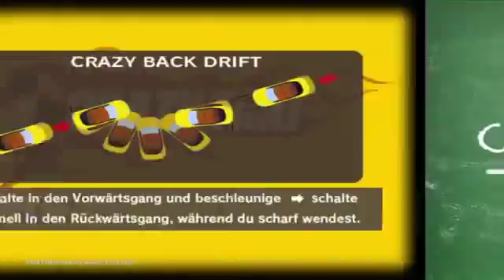Crazy Taxi (Dreamcast Returns) Axels Instructions Gameplay Deutsch HD535